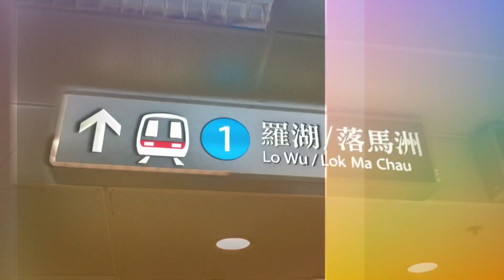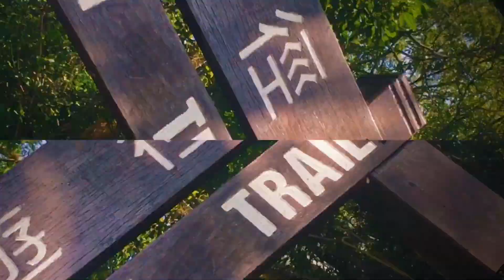Summer Hike || Ping Nam Stream Hong Kong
Sarado ang beach kaya napahike nalang. First time kaya hingal.

Ping Nam stream ay located po sa Fanling.

Salamat kay mahal and friends. Sa uulitin.